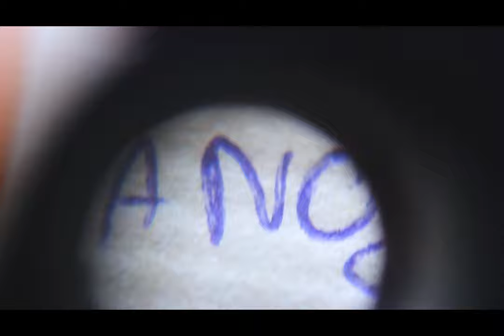WNO - No powiedz Mi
WŁĄCZ NAPISY!

prod. MłodyWNO
mix. MłodyWNO
klip. MajloWNO
ujęcia : MajloWNO
wokale. MłodyMajlo
Produkcja Własna
Pomoc w klipie. Mietek Żwirek